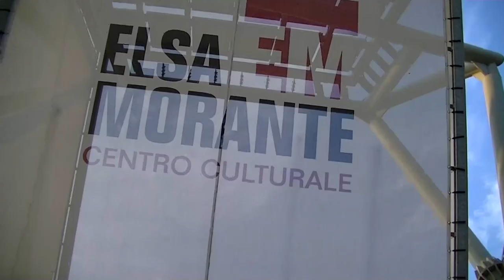Pure interview - BLACK BOOK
BLACK BOOK interviews Pure in this episode and we talk about their second release, "Love After The End Of The World". (Subtitles coming soon!)

Visit the links below, find out more about the Pure and listen to their latest songs

Follow BLACK BOOK on social networks!

CREDITS
Host: Sabrina Sbaccanti
Director, producer, editing, sound engineer: Luciano Mengucci
Camera: Cosimo Trimboli, Andrea Tamburro, Luciano Mengucci
Live Media Operator: Vittorio Gamboni
Our Lovely and Beautiful Assistant: Sonia Tarpy

MUSIC
Awake - Pure
Courtesy of: Pure